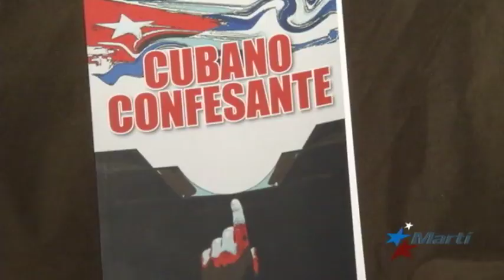Pastor cubano presenta libro sobre su vida como líder religioso y activista en Cuba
El pastor Mario Félix Lleonart es un cubano que desde niño en Cuba, sufrió de cerca la discriminación religiosa, y más adelante, la represión que viven quienes expresan opiniones distintas a las de la dictadura castrista. Ahora, basado en sus experiencias de vida, presenta su primer libro.